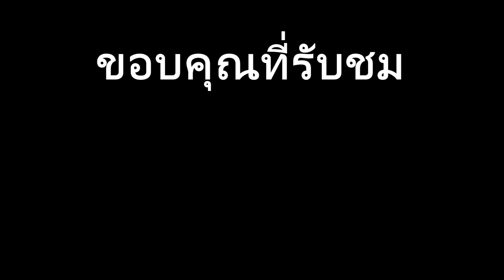war thunder | เครื่องใหญ่ ปืนก็ใหญ่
ผมว่าการนำเครื่องบินที่มีปืนแรงๆไปไล่ยิงbomberหรือattackerเป็นสิ่งที่ผมชอบมาก ยิงไม่ต้องเยอะ อาศัยความแม่นยำก็พอ